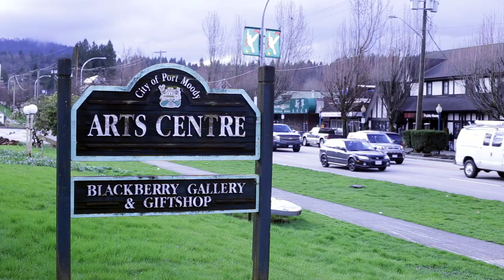Jane Appleby Show at Port Moody Art Centre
Opening Reception of Jane’s Solo Exhibition at The Port Moody Arts Centre: April 6, 2017

Jane Celebrates her largest Solo Show to date and speaks at the Opening Reception. This is a Milestone of 58 Original Paintings which include many of the paintings on this YouTube Channel and Abstract works informed by these pieces..

Janice Cotter, Gallery Manager, Opens the Show.

Zoe Royer, PM City Councillor, shares some comments about the show and Jane’s Instruction.

Lucille Loose, Burnaby Artists Guild Member, offers comments as well.

Alison White from the BlackBerry Gallery Association also speaks and endorses the show.

Jane invites those that can make it to come to the show and enjoy it.

Port Moody Arts Centre
2425 St. Johns Street
Port Moody, BC
V3H 2B2
Hours
Mon, Wed, Fri:
12pm - 8pm

Tues, Thur
10am - 8pm

Saturday & Sunday:
10am - 4pm

Stat Holidays:
Closed

This show is a juxtaposition of small paintings completed outdoors and larger expressive abstracts. The smaller on location paintings are what inform the larger works where details of subject are diminished and emotional brushwork and abstract elements predominate. The show also includes videos of Jane painting on location in the Lower Mainland.

The Show runs until May 4th, 2017.

http//:JaneAppleby.com